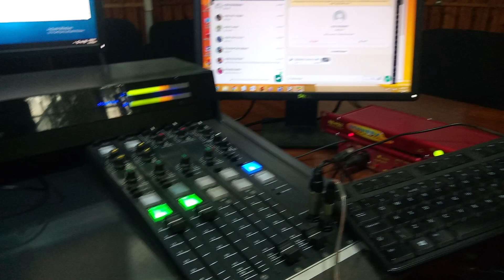shortson radio station superstar by chrisso homely